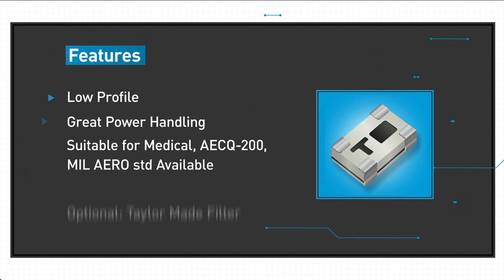High Power Miniature Thin Film Filters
AVX offers a full line of Low Pass and Band Pass Filters for frequencies from 500 KHz to 26 GHz. Thin film technology enables superior filter performance in miniature 0402 and 0603 filters at high frequencies suitable for WiMAX, WiBro, and W-LAN applications.